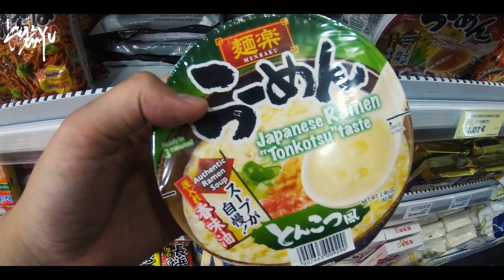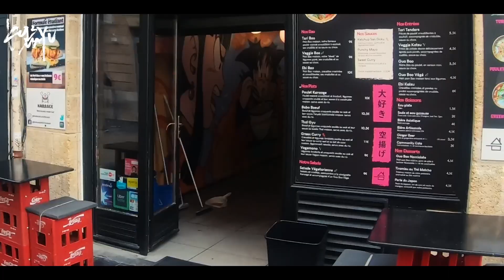【海外VLOG フランス#6】港町ボルドーの居心地が最高すぎる。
2021年9月からとうとう私たちの夢であった海外生活が始まりました。
🇩🇪→🇳🇱→🇧🇪→🇱🇺→🇫🇷現在フランス